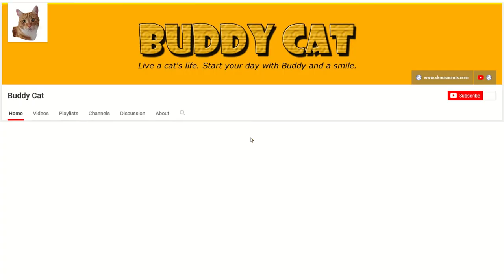Buddy Cat - Stroller Escape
Buddy likes to look outside, but he prefers to be in the house. Given the opportunity, he jumps out of the stroller and runs inside the house.